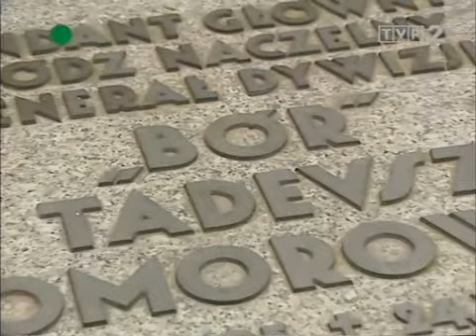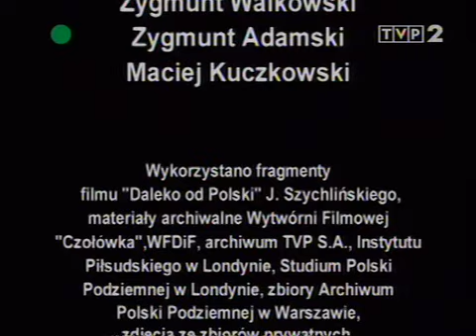Dowódcy AK - gen. Tadeusz Komorowski "Bór", 3/3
Dowódcy AK - gen. Tadeusz Komorowski "Bór".